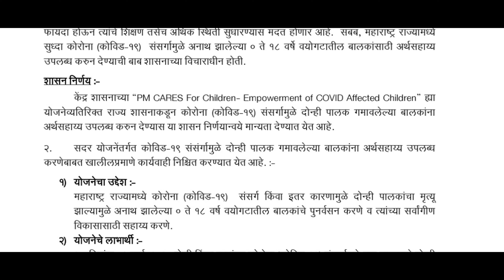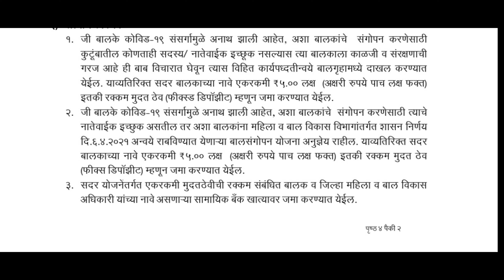कोरोणा मुळे आई वडील गमवलेल्या 0 ते 18 वर्षाखालील बालकांसाठी रुपये 500000 शासकीय अनुदान मिळणार .